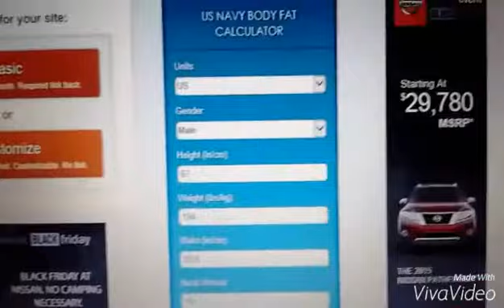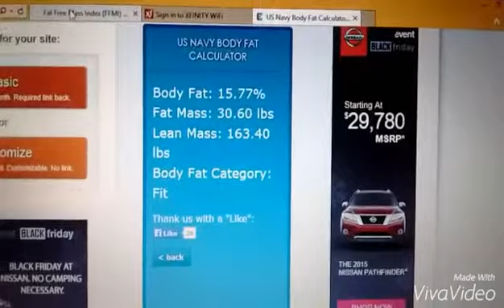Proof that "Fat Free Mass Index" is Bullsh*t!!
UPDATE: THIS VIDEO IS INCORRECT i WAS WAY HIGHER THAN 16% AT THIS TIME.  ALSO THE 25 FFMI RULE ONLY APPLIES TO A LEAN ATHLETE. (UNDER 12%)